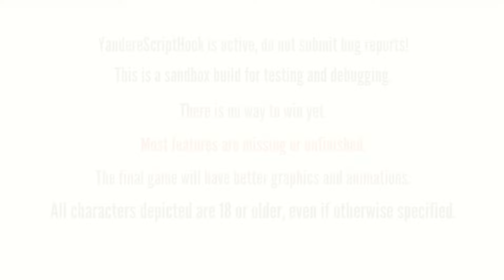KUROKO SIMULATOR- YANDERE MOD